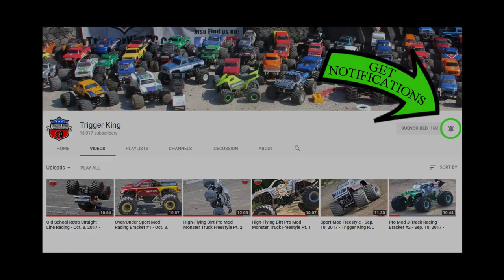L-Track Pro Mod Race - Vinyl Images Invit. -Jan. 21, 2018- Trigger King Prod. - R/C Monster Trucks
The second event in the Vinyl Images Invitational Series, presented by J.B. Scale Graphics was held on January 21, 2018.  This is our fast Pro Mod class, racing from that day on a L-track race course.  We had quite a few very close races for this one.  Check out the slow-mo replays.